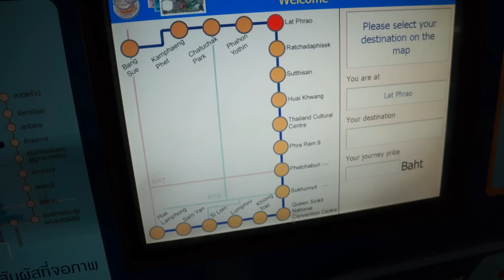✈️ Vlog 2 BALI - 2ème jour à BKK et départ pour Kuta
➥ Vous pouvez également nous retrouver sur Instagram pour suivre mes aventures en photos ♡